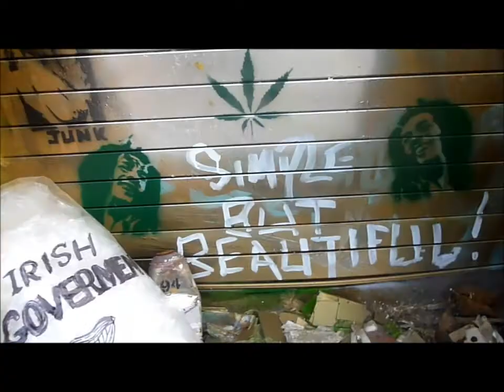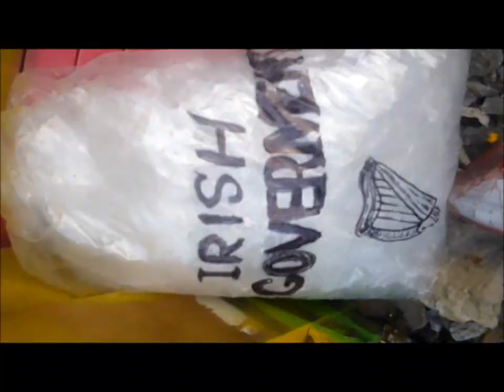SLUGMAN & L.U.A.S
Paste ups and stencils @the spot , dock road, limerick city
Artists:Slugman Slides & LUAS